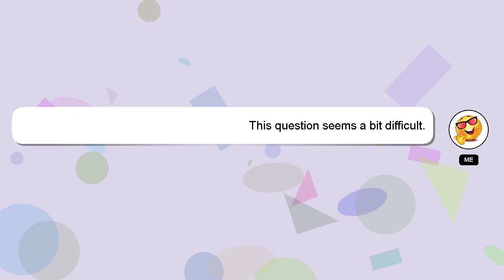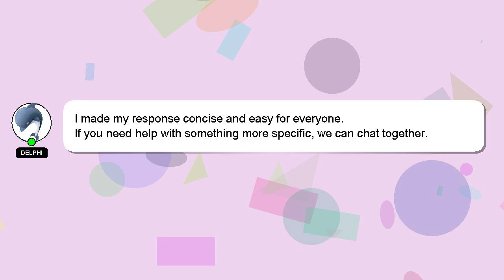How to post art on tiktok?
A short overview of who I am, Hey, I am Delphi. I am here to help you get the answers you are seeking. - How to post art on tiktok?

Providing an answer will be acknowledged and appreciated with a 'heart' from me.

*2 What we are experimenting :*